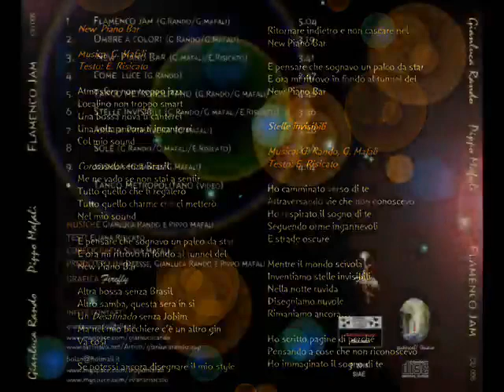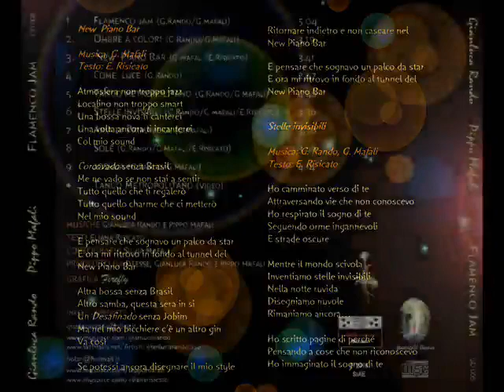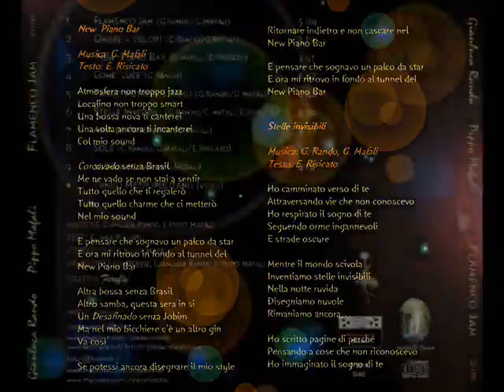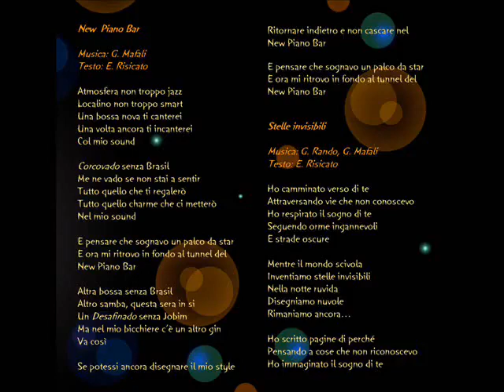Gianluca Rando,P.Mafali & E.Risicato "Stelle invisibili (G.Rando/G.Mafali/E.Risicato)". 2010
GIANLUCA RANDO:chitarra
PIPPO MAFALI:basso
ELIANA RISICATO:voce